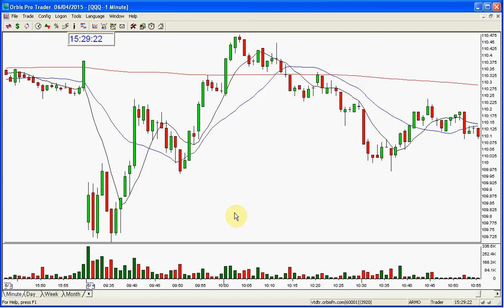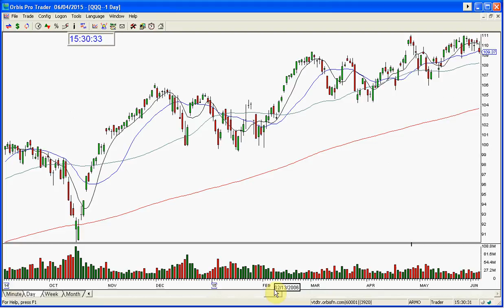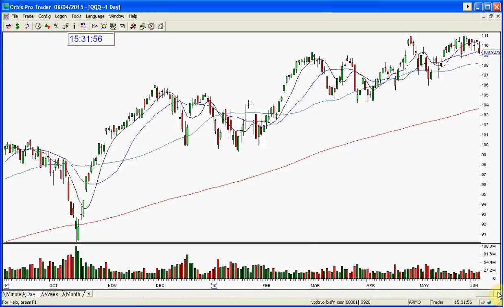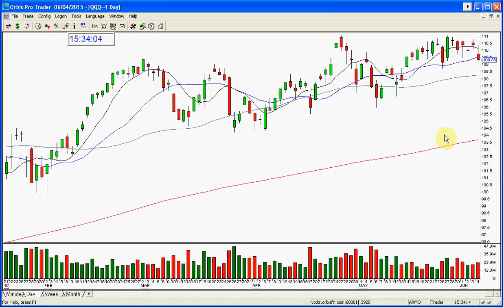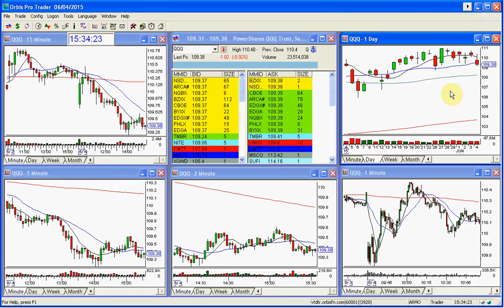QQQ MARKET REVIEW 6 4 2015